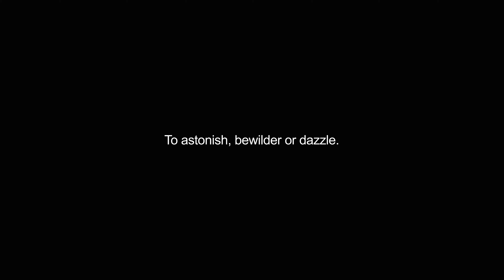astound video Dictionary meaning and pronunciation